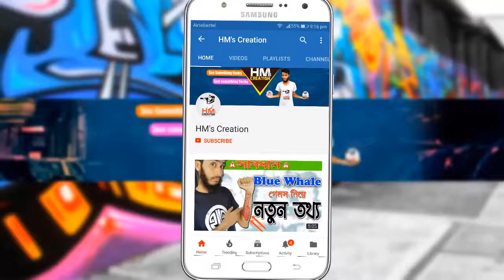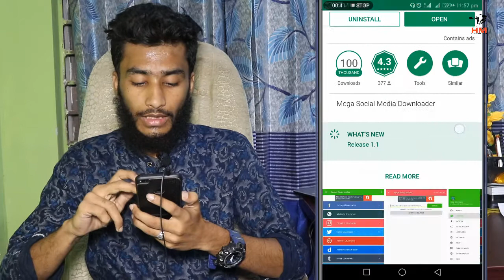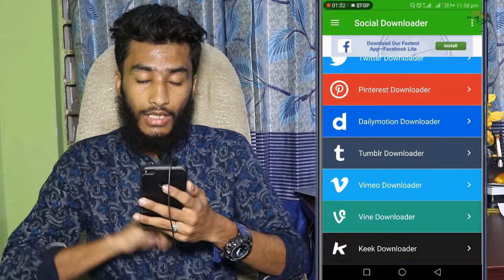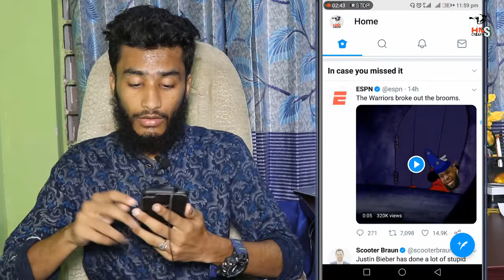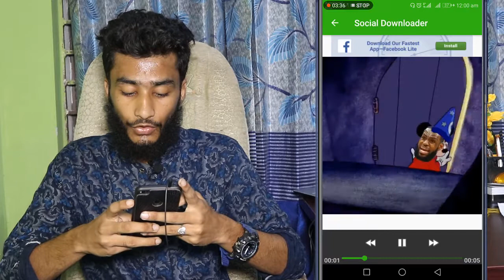আপনিকি সোশ্যাল মিডিয়া ইউজার?? How to download all social media video and photo by HM's Creation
╔ ஜ۩۩ஜ ╗
║ ▓▓▒▒▒░░| Open This Description |░░░▒▒▓  ║
╚ ஜ۩۩ஜ ╝

▬▬▬▬▬▬  Download   ▬▬▬▬▬▬▬▬
Social Media Downloader:

About: HM's Creation is a YouTube Channel, where you will find technological videos in Bangla, New Video is Posted Everyday :)